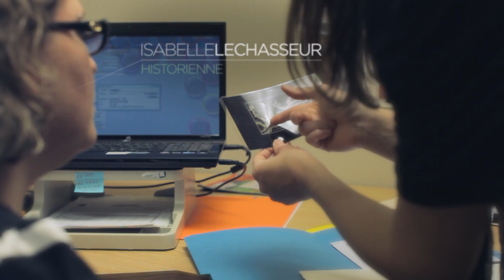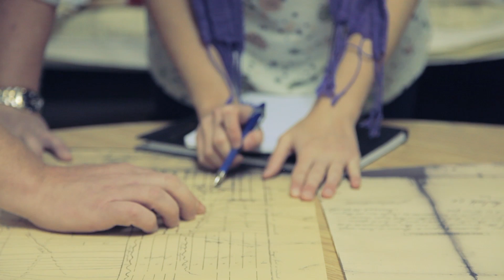Marie-Ève Dubois, géographe, Nation huronne-wendat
Rencontrez Marie-Ève Dubois, géographe diplômée du baccalauréat en géographie de l'Université Laval. Elle travaille à titre d'agente de recherche pour le Bureau du Nionwentsïo au Conseil de la Nation huronne-wendat.
Le géographe est un spécialiste des établissements humains et des environnements naturels, qui oeuvre dans le souci du développement durable du territoire.
Pour en connaitre davantage sur les études en géographie à l'Université Laval, visitez le site suivant